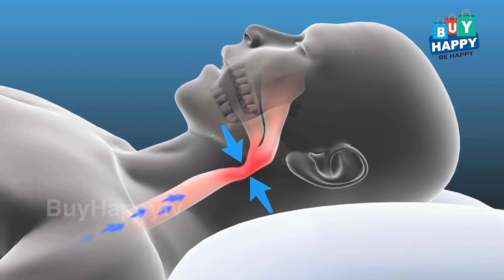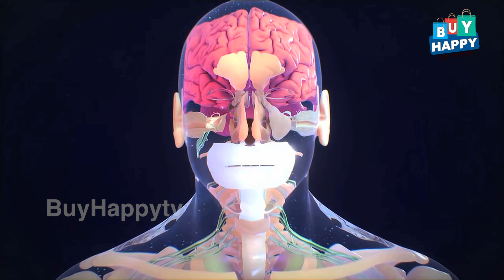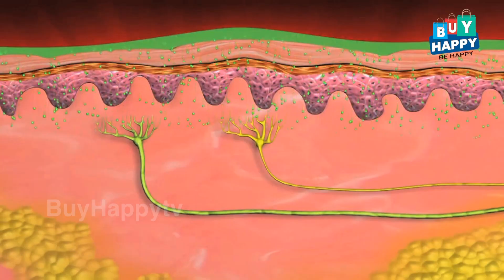VIP SNORE CARE OIL | SAY BYE TO SNORING | USE VIP SNORE CARE OIL | SINGAMUTHU | ARTHI | 15 MINS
Introducing  the World’s First Ever easy remedy introduced for snore control - VIP Snore Care Oil
The super easy and effective solution without any side effects and tough procedures. Experience visible results in 7 days !

Presenting  a 100% herbal control for snoring ! VIP Snore Care Oil !!!
Just take few drops of the oil, gently massage on top of your head. Use for just days, start sleeping peacefully !

No more disturbing aids and devices, few drops of snore VIP Snore Care Oil can control snoring in just 7 days.